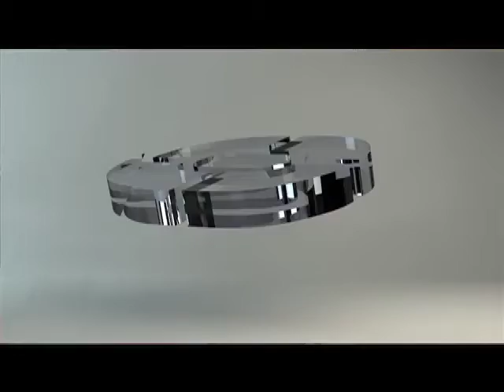Ana Victoria manda saludos a Canal Puebla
Canal Puebla presente en el concierto EXA Puebla 2013